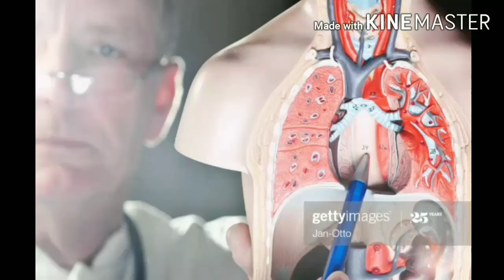How to: deal with Gas, Acidity problems in lockdown | Corona edition | Home remedies | DIY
Deal with your gastric problems at home with our simple homemade solutions. Lockdown me kaise rahe swast toh dekhiye yeh video.